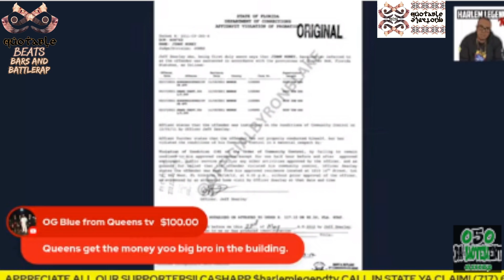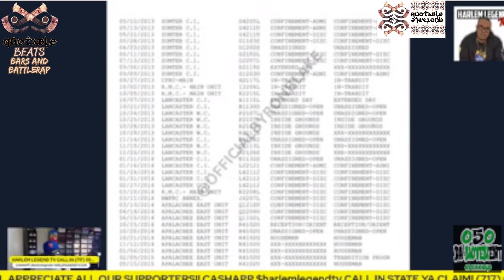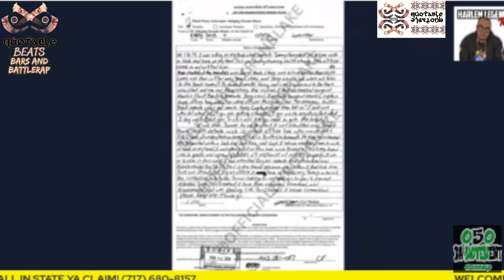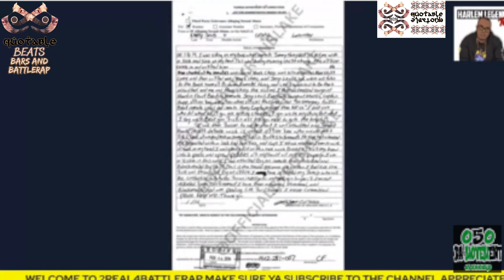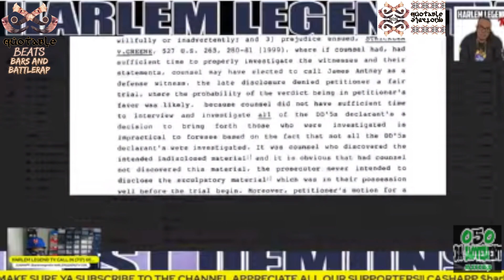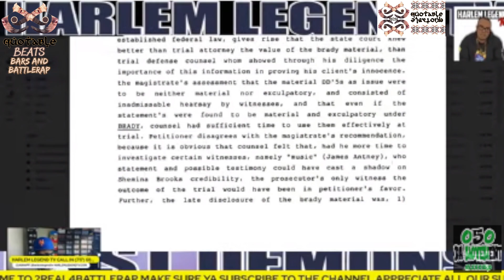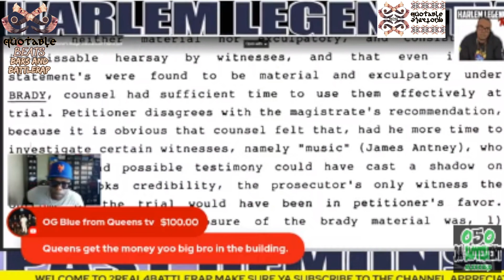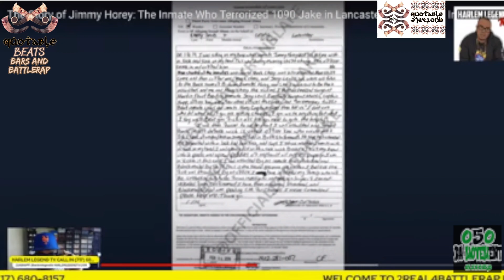HARLEM LEGEND "RATS AND BATTLE RAP!" 1090 JAKE MIKEY B'S PAST? BOOTLEGS WON'T STOP! RBE URL KOTD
HARLEM LEGEND "RATS AND BATTLE RAP!" 1090 JAKE MIKEY B'S PAST? BOOTLEGS WON'T STOP!   CHECK OUT HARLEM LEGEND TV FOR EXCLUSIVE BATTLE RAP AND ENTERTAINMENT CONTENT!